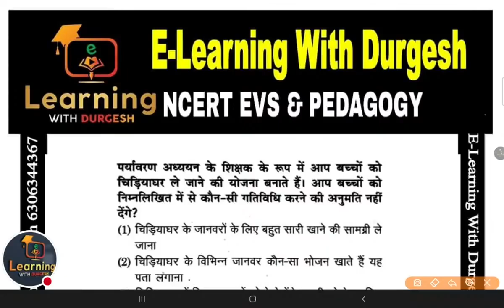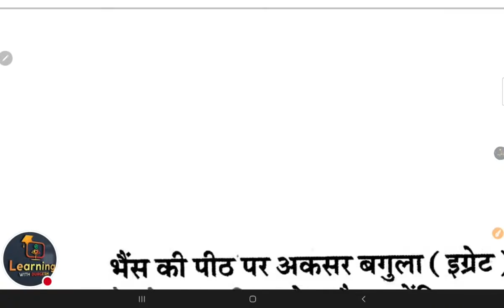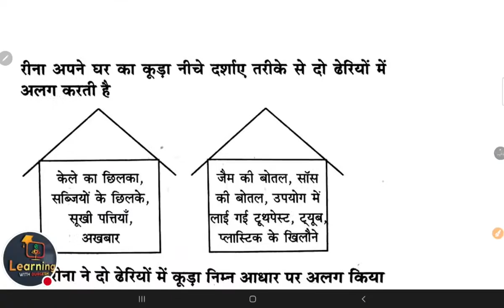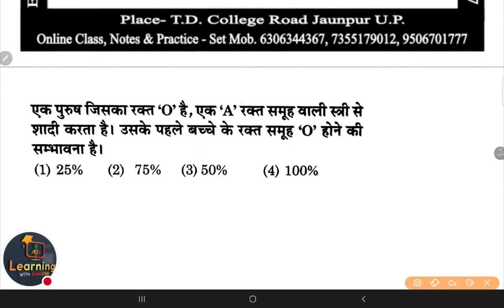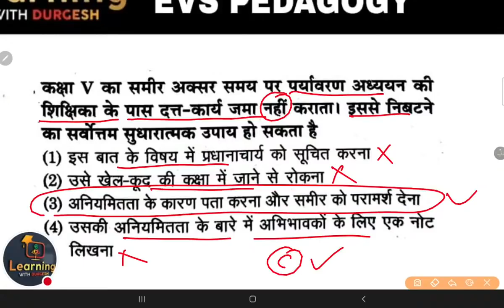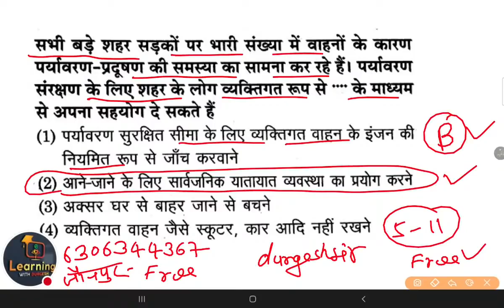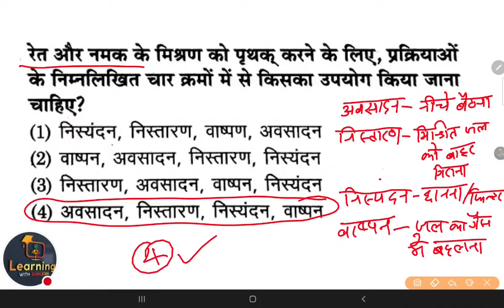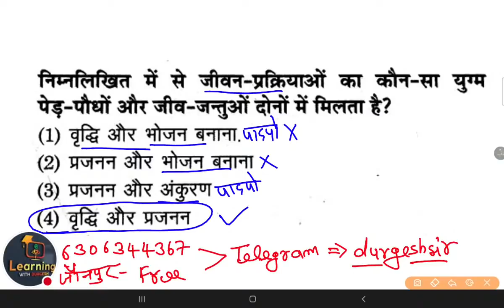CTET 2021 | महामैराथन | Environmental Studies | NCERT EVS PEDAGOGY DAY-02 ctet evs marathon class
evs pedaogy trick
evs pedagogy exam taiyari

paryawaran addhayayan shikshan ke tarike
paryawaran addhayayan shiskshan adhigam
paryawaran addhayayan shikshan
paryawaran addhayayan ka shikshan shashtra
paryawaran addhayayan evam paryawaran shikshan

evs pedagogy for ctet books
evs pedagogy books in hindi
evs pedagogy books in english
evs pedagogy books pdf

NCERT CTET के सम्पूर्ण नोट्स प्राप्त करने हेतु 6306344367 पर CTET हार्ड कॉपी नोट्स लिख कर व्हाट्सएप करे
👉 सम्पूर्ण नोट्स NCERT के किताबो के निचोड़ के द्वारा बनाये गए है
👉सम्पूर्ण CTET नोट्स हस्तलिखित है
👉 नोट्स के साथ CTET TAG WORD भी  मिलेगा

👇🏻 फेसबुक पेज 👇🏻

👇🏻   यूट्यूब चैनल 👇🏻